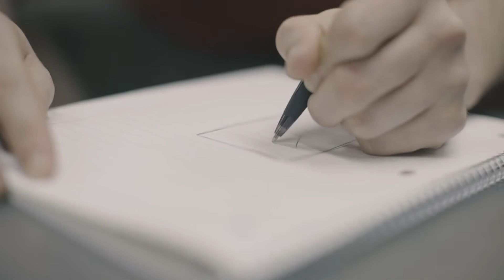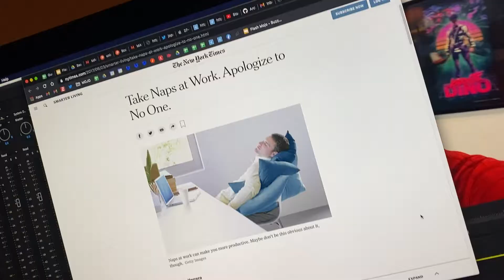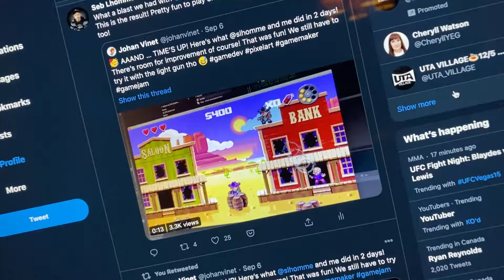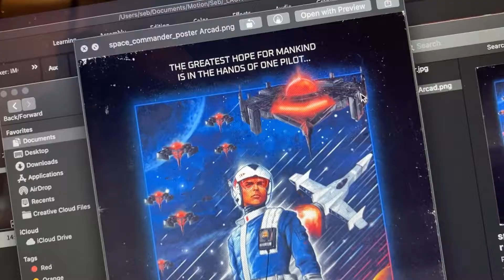Mon bureau de "indiemaker"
Salut aujourd'hui je vous fais la visite de mon bureau de "indiemaker"